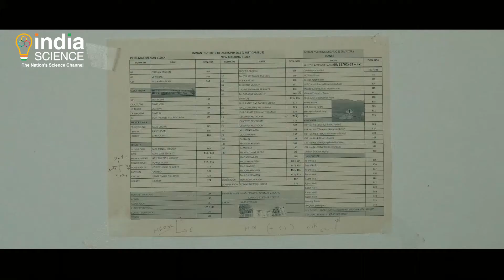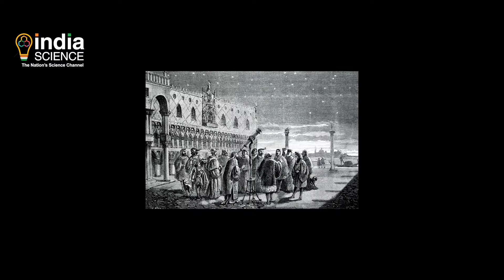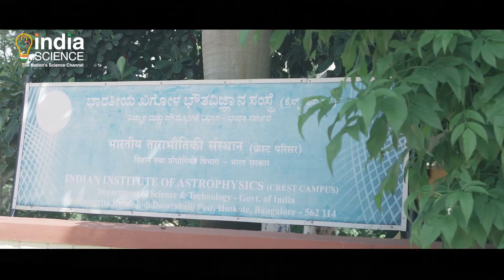Indian Institute of Astrophysics (IIA) ENG 10 MIN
It has been 50 years since the inception of the Indian Institute of Astrophysics (IIA) where people have dedicated their lives trying to solve the mysteries of the universe. Prof. Subramaniam takes us back to the time when IIA was a Madras Observatory in the 1870s. They made several observations of the sun during the total solar eclipse and a committee was assigned to set up an observatory in Kodaikanal.